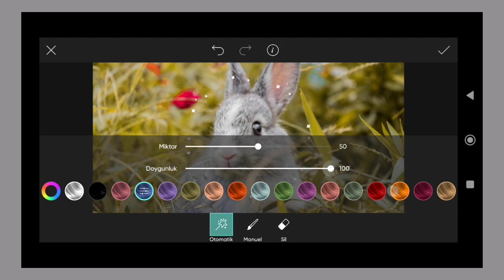Trending HDR video | A Screen Of Pure Pink sdc editing cc | Background | Bp Backdrop A380F K #100